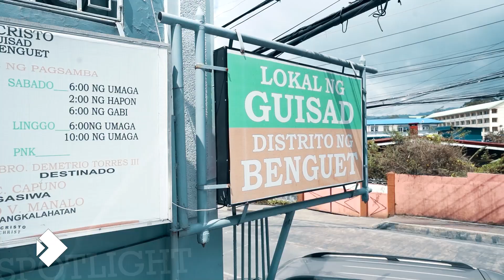SPOTLIGHT's Baguio City Episode Highlights